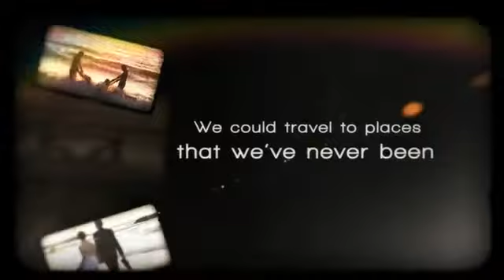Yocreative - Good Feelings